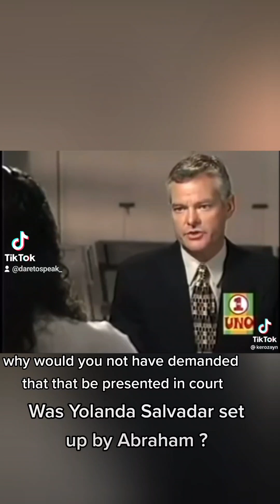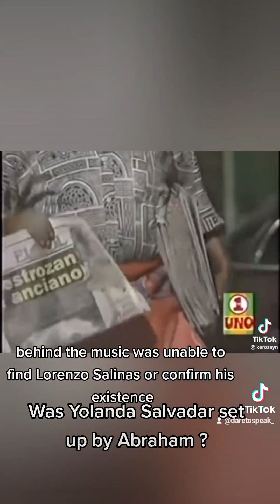Was Yolanda Salvadar set up by Abraham